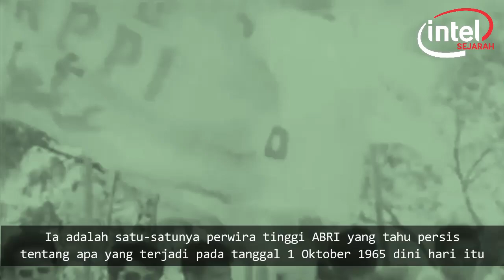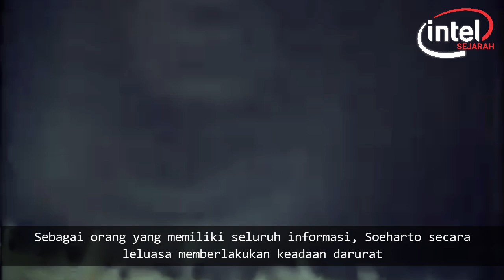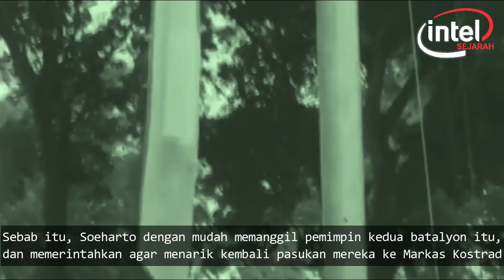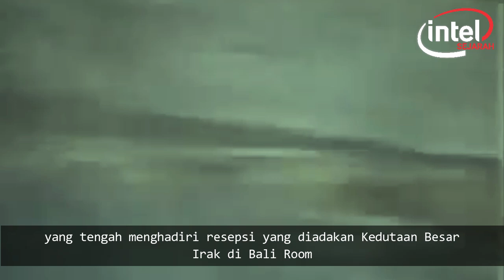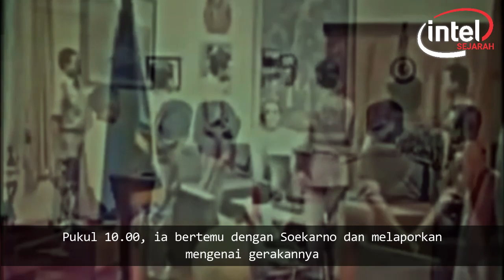Radiogram Soeharto Kepada Yon 530 dan Yon 454, Ke Jakarta Dengan Peralat T3mpur Siaga I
Ternyata setelah Soeharto lengser dari jabatannya sebagai presiden pada tanggal 21 Mei 1998, muncul data baru, yang diungkapkan oleh Wakil Komandan Batalyon 530/Para Brigade 3/Brawijaya Kapten Soekarbi (kini, Mayor Purnawirawan). Dalam wawancaranya dengan tabloit berita Detak, yang dimuat dalam edisi 29 September-5 Oktober 1998, Soekarbi mengatakan, dalam Radiogram Panglima Kostrad Nomor 220 dan Nomor 239 tanggal 21 September 1965, yang ditandatangani oleh Mayor Jenderal Soeharto, isinya perintah agar Batalyon 530/Para Brigade 3/Brawijaya disiapkan dalam rangka HUT ke-20 ABRI tanggal 5 Oktober 1965 di Jakarta dengan "perlengkapan t3mpur garis pertama".
Pertanyaan yang segera muncul, mengapa Soeharto meminta Batalyon 530 disiapkan dengan "perlengkapan t3mpur garis pertama"? Apalagi kemudian yang terjadi adalah sebagian dari anggota pasukan Batalyon 530 terlibat dalam peristiwa G30S. Tidak diketahui apakah perintah serupa diberikan pula kepada Batalyon 454/Para/Diponegoro, yang sebagian anggota pasukannya juga terlibat dalam peristiwa G30S.